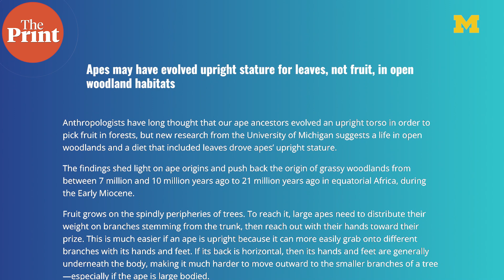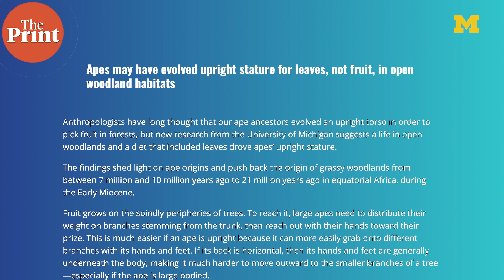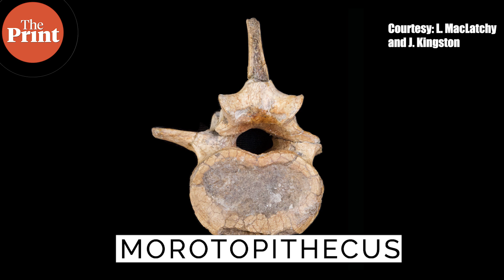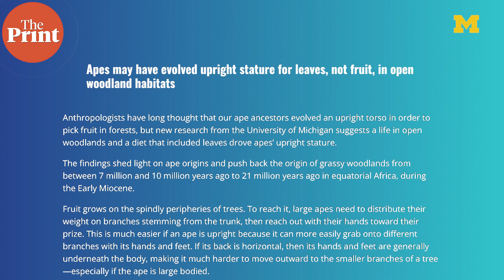Not fruits, apes began to walk upright reaching for leaves, study shows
In a new study published in the journal Science, researchers from University of Michigan propose that grasslands appeared on Earth at least 10 million years earlier than thought, which changes what we so far know about bipedalism. Watch this episode of Pure Science with Mohana Basu to learn why scientists think that apes evolved to walk on two feet because of leaves, and not fruits.